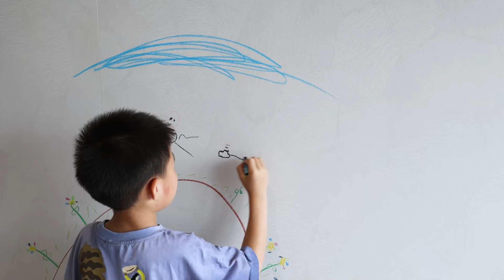Comparison of wallpaper and sintered stone Slabs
Comparison of wallpaper and sintered stone Slabs wall covering